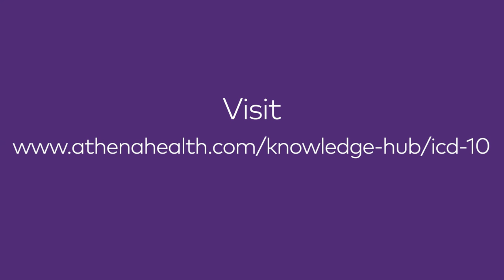ICD-10 Cartoon Knitting and Crocheting | Industry Video | athenahealth